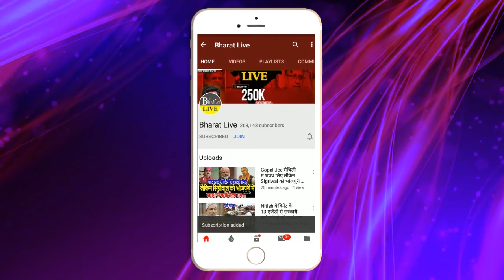बड़ी ख़बर ! बिहार मे भाजपा के मुख्य्मंत्री चेहरा पर मुहर ! दिल्ली मे मोदी और सम्राट की बैठक मे फाइनल